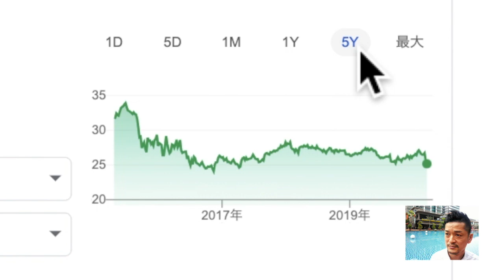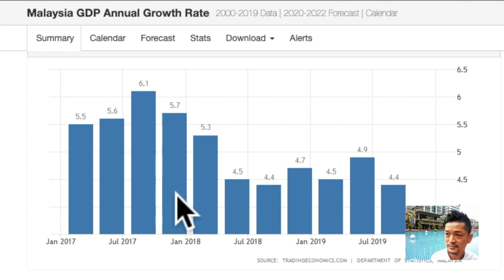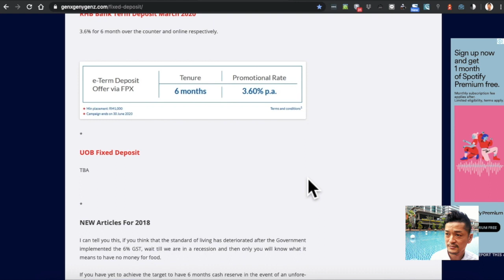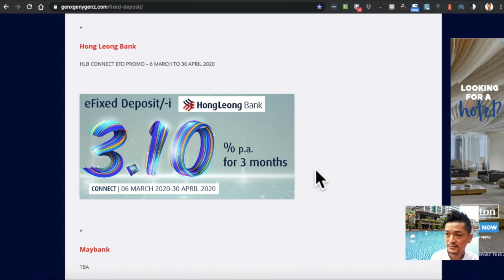【速報】マレーシアリンギ爆下げ中！コロナの今、円→リンギットは替え時？プロモーション銀行定期金利も教えます。為替＝MYR-JPY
コロナで世界株、為替市場が大荒れです。マレーシアの通貨、マレーシアリンギット Malaysia Ringgitも例外ではありません。週明けの今日、ついに1リンギット、25円を割り込みました。今が円からリンギへの替え時かもしれません。ただしマレーシアの銀行口座は観光ビザでは銀行口座開設できません。速報でまずはお届けします。